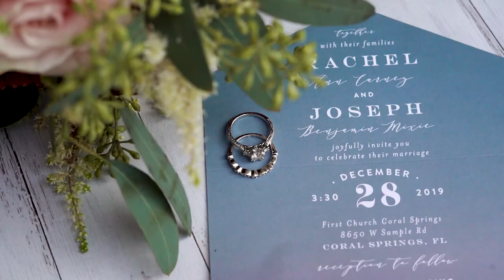Rachel & Joseph Teaser